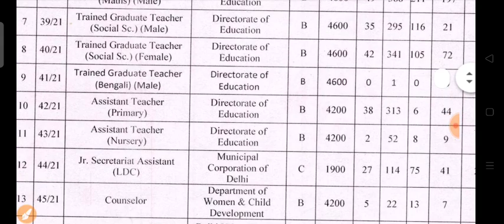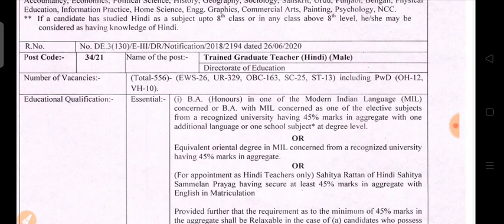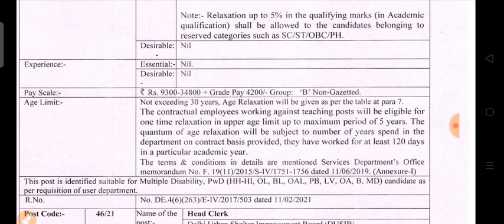600+ पदों पर निकली जेबीटी prt teacher Bharti